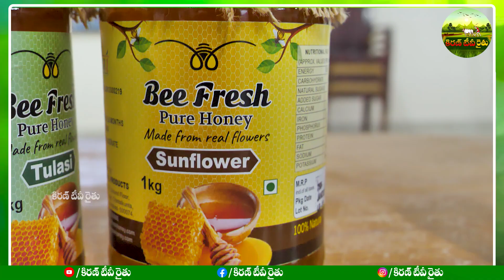తేనెటీగలు పెంచి తేనే అమ్ముతూ.. కోట్లు సంపాదిస్తున్న మహిళా రైతు | Honey Bee Farming | Kiran TV Rythu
పాలకంటే బ్రీడ్ పైనే లాభం.. తగ్గేదేలే అన్నీ 15 లీటర్ల పైనే పాల దిగుబడి ! | Desi Cows | Kiran TV rythu